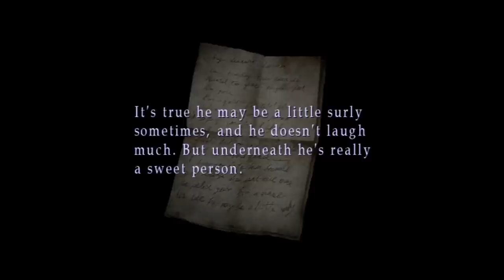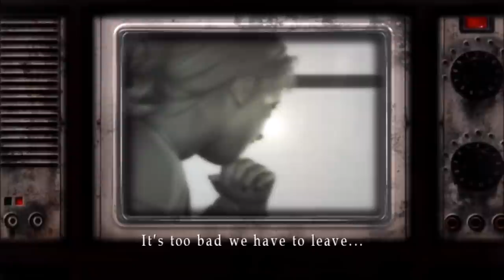Silent Hill 2 Analysis (Ep.5): Lakeview Hotel | State Of The Arc Podcast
Timecodes:
1. Intro (0:00)
2. Maria is dead again? (0:44)
3. Gravestones (1:47)
4. Final confrontation with Eddie (4:00)
5. Lakeview Hotel (17:25)
6. Watching the videotape (29:24)
7. Final encounter with Angela (54:53)
8. Final confrontation with Pyramid Head (1:02:04)
9. Final encounter with Mary/Maria (1:12:44)